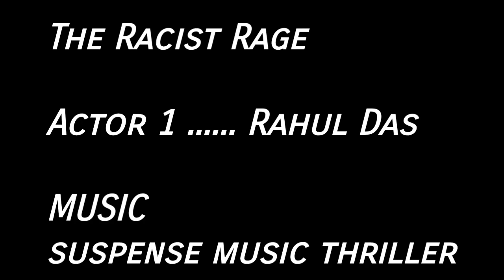The Racist Rage (SOLO STORY)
Hey guys we are back with another story after a long time.

Find out how the three boys life changes with a tragic incident. Find out what happens to them at the end.

Special thanks to : Daniel, Henry, Sahil and Sumel

Stay safe guys we will again meet you guys in the next video till then goodbye!! :)